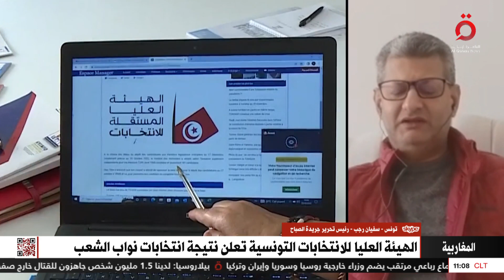محدود الصلاحيات وضعيف السلطات .. برلمان تونس الجديد يواجه تحديات كبرى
محدود الصلاحيات وضعيف السلطات .. برلمان تونس الجديد يواجه تحديات كبرى .. سفيان رجب رئيس تحرير جريدة الصباح يوضح

26/2/2023